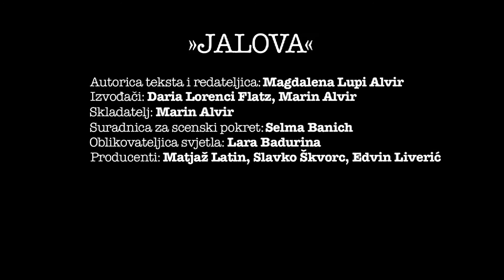Jalova: trailer dugi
„JALOVA"                                                                                                                                   (treći dio istoimenog kazališnog triptiha)

Izvedba Jalove kreće se na granici kazališnog, performativnog i dokumentarnog, a jalovost se problematizira kroz niz tema među kojima su koncept ženskosti, majčinstvo, pitanje roda općenito ili nemogućnosti začeća konkretno, ali i u svjetlu šireg društveno-političkog konteksta.
Predstava je inicijalno nastala kao reakcija na sporni, sada već bivši zakon o medicinski potpomognutoj oplodnji u Republici Hrvatskoj i sverastući problem neplodnosti, radi kojega je u posljednje tri godine veliki broj hrvatskih parova odlazilo u Maribor, grad u kojemu postoji cijenjena klinika za potpomognutu oplodnju u kojoj svi oni nastoje osvariti svoje roditeljstvo.
Suočavajući se s istinama koje su i bolne i osobne, no i društvene i javne, Jalova je i pokušaj doživljavanja jednog posve drugačijeg zajedništva, propitivanja stvarnih granica ljubavi, iskušenja, strahova, nadanja, no i duhovitih komentara na vlastiti položaj ne(moćnog) subjekta koji pokušava ispitati granice ne(mogućeg). Pokušaj je to da se sa distance sagleda i upozori na problem o kojem se dosada u teatru jednostavno -- nije govorilo.

„A BARREN WOMAN"
Author and director: Magdalena Lupi Alvir
Performers: Daria Lorenci Flatz and Marin Alvir
Composer: Marin Alvir
Movement: Selma Banich
Light design: Lara Badurina
Producers: Matjaž Latin, Slavko Škvorc, Edvin Liverić
A barren woman was part of the program of European capital of culture Maribor 2012
Production: KUD Borza, Maribor, Slovenia
Coproduction: Trafik, Rijeka, Croatia
First production: 9th of November 2012 at 19. 30 h,  II gimnazija, Maribor, Slovenia

The play A Barren Woman -- situated between the theatrical and performative on one side, and the documentaristic on the other -- problematizes female infertility through an array of topics ranging from the concepts of femininity and motherhood, gender question in general and the impossibility to conceive in particular, as well as in the light of a larger social and political context.                                                                                                                              The performance was initially created as a reaction to the contentious -- now replaced - law on medically assisted conception in the Republic of Croatia and the increasing problem of infertility, because of which a large number of Croatian couples turned to Maribor in the neighbouring Slovenia and its renowned fertility clinic trying to accomplish their parenthood.    By trying to face truths that are painful and personal, but also social and public, Jalova is an attempt to experience a completely different concept of community, to probe the real boundaries of love, temptation, fears, hopes, as well as to laugh at oneself as a powerless/ful subject trying to search for the boundaries of the (im)possible. It is the first attempt in the theatre to take a new look at the problem of infertility and to warn about it.